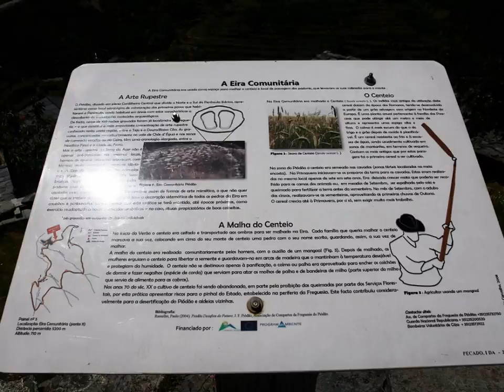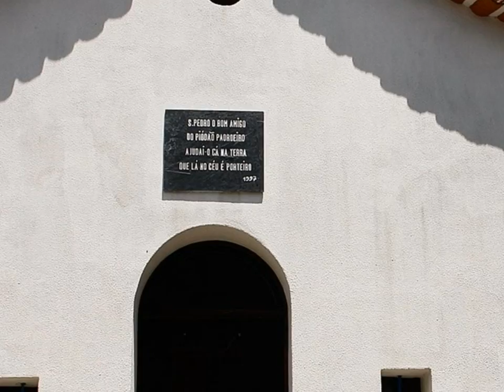Piódão - Portugal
mountain village typical